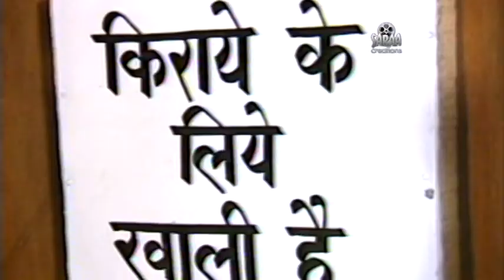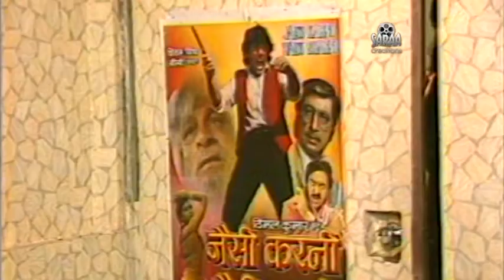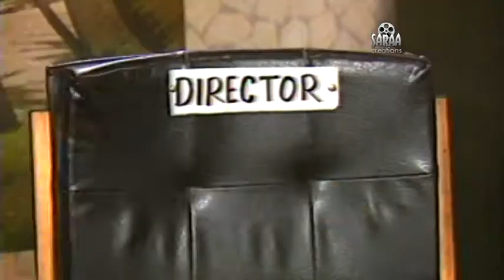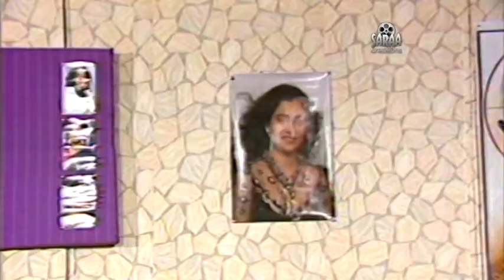फ़िल्म हीरोइन - बेचारी फँस गयी... और लुट गयी !!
हिंदी कॉमेडी शार्ट फ़िल्म